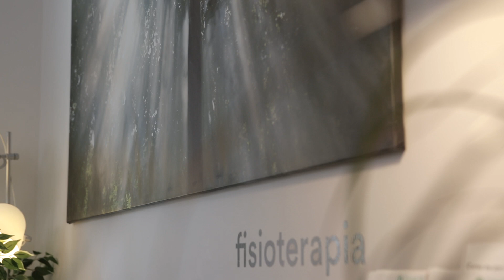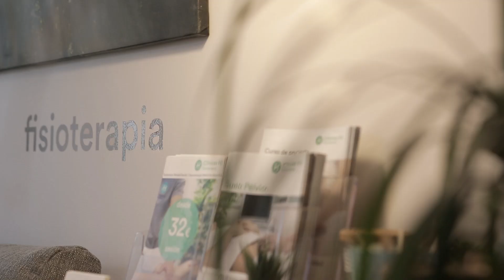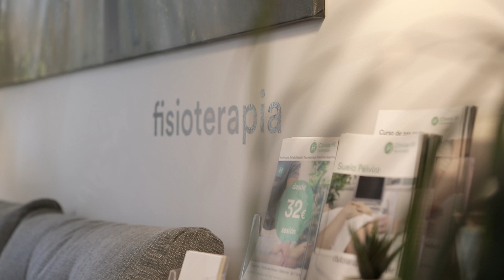Desgarro muscular abdominal. Síntomas y Causas. Soluciones✅ [EFICACES]✅ con fisioterapia.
¿Dolor abdominal? Puede ser un desgarro muscular abdominal. Síntomas y causas principales. Tratamientos con fisioterapia clínica y aparatología de última generación. Curaciones más rápidas y duraderas.
👉👉Guión del Vídeo
[00:10] ¿Qué es un desgarro muscular abdominal? ¿Dónde se produce?
[00:55] ¿Quién suele sufrir más desgarros musculares? ¿Deportistas?
[01:25] ¿Cómo tratamos en Clínicas H3 el desgarro muscular?
[01:46] ¿Y si el desgarro ha generado en una rotura de fibras, como lo soluciono?
[02:20] Ejercicios terapéuticos en fases de rehabilitación de la lesion.
[02:28] Resumen de pasos en el tratamiento de recuperación del desgarro muscular
[06:16] Despedida ¡Únete al canal para seguir informado!

 Si eres deportista o tienes dolor abdominal por un desgarro, te realizamos un diagnóstico ecoguiado preciso para valorar correcta y profundamente la lesión.

👪¿Por qué somos diferentes al resto,de clínicas?👪

✅En Clínicas H3 fisioterapia Madrid somos especialistas en tratamientos de lesiones complejas. Contamos con múltiples servicios y técnicas en fisioterapia clínica que nos hacen estar a la vanguardia de la tecnología en tratamientos en fisioterapia.

✅Llevamos más de 10 años tratando a pacientes tanto del mundo profesional y deportivo. Profesionales del deporte como Tariku Novales campeón de España de media maratón en 2020, o 🎾Marta Ortega campeona del mundo de Padel en 2020🎾 ​son usuarios habituales de nuestras clínicas..

✅ Contamos con un equipo de mas de 30 profesionales en fisioterapia, podología, entrenamientos, rehabilitación, traumatología, podología, quiropodia, nutricionista, alto rendimiento en deportistas etc,  que cada día siguen formándose en las técnicas más modernas para el tratamiento de patologías.

✅Máquinas de reformer: contamos además con un departamento en el que fisioterapeutas especialistas en ejercicios terapéuticos como Lorena Canosa con más de 6 años de experiencia en terapias con maquinas reformer.

✅Tecnología de la NASA en rehabilitación: rehabilitaciones aceleradas para algunas de las patologías más comunes como fascitis plantar, espolón calcáneo, esguince de tobillo,  tirones, inflamaciones musculares, contractura en el gemelo etc con la cinta para rehabilitación Alter G.

¿Necesitas venir un domingo?¿Qué clínicas están abiertas para fisioterapia de urgencias en Madrid?
⏩CLINICAS H3 C/Serrano, 224, Madrid

⏩CLINICAS H3 C/Arratia,20, Alcalá de Henares